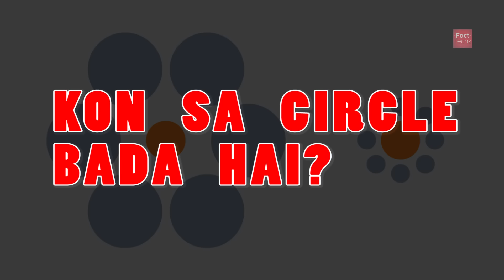क्या ये एक कुत्ता है? सबसे दिलचस्प Optical Illusion जिसने मुझे चकित कर दिया | फोटो भ्रम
Optical illusion are really interesting but some of them are way too interesting. Like a picture of a god with a hidden owner in the same! We explore various amazing optical illusion and look at what is behind them. I hope this video entertains you.